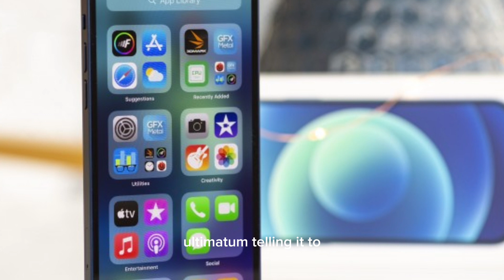Apple's Pledge to Reduce iPhone 12 Radiation in France: What You Need to Know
In this video, we explore Apple's recent commitment to release a software update aimed at lowering radiation levels on iPhone 12 devices in France. Discover the details behind this move, its implications for iPhone users, and how Apple plans to address concerns regarding electromagnetic radiation. Stay informed about the latest tech developments and potential health impacts in this informative discussion.

Apple is taking steps to address radiation concerns with the iPhone 12 in France - find out what this means for you!

Share your thoughts on this update and its potential effects on iPhone users in the comments below.